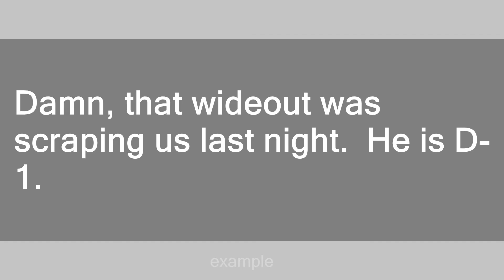D-1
Slang flashcards: